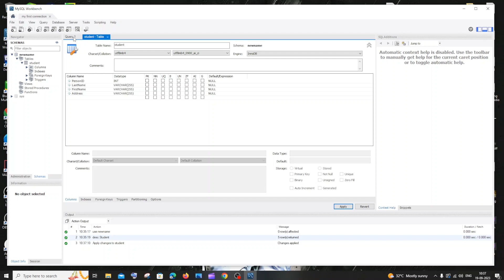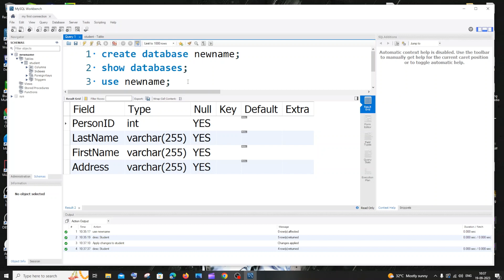Delete existing column manually in Mysql Workbench without using SQL query tutorial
How to delete existing column manually without using sql query in mysql workbench is shown